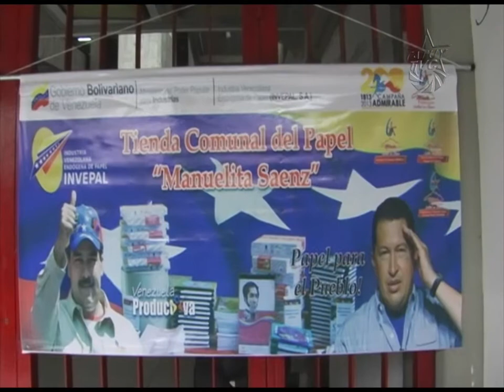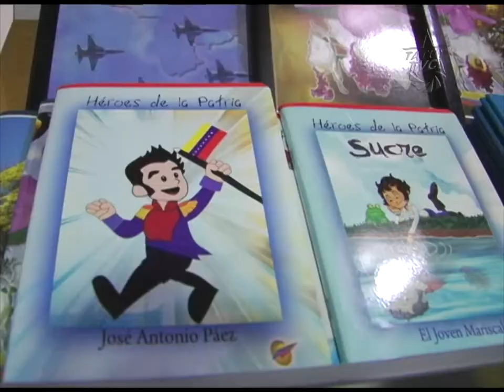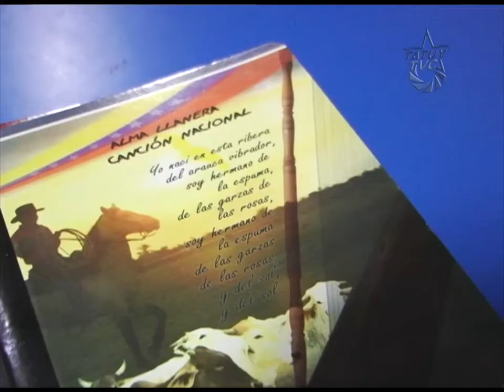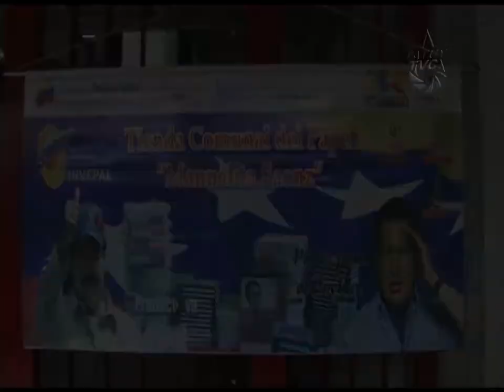Abre la 1era Tienda Comunal del Papel "Manuelita Sáenz" en Mérida.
La tienda comunal del papel "Manuela Sáenz", 1ra en el Estado Mérida, ya abrió sus puertas para todo público, la misma está ubicada en las instalaciones del Centro Cultural "Tulio Febres Cordero" del Municipio Libertador. Habitantes de la ciudad de Mérida ya pueden adquirir papel de calidad y artículos de oficina a bajo costo, producidos por la empresa de propiedad social indirecta Industria Venezolana Endógena del Papel (Invepal).
Gracias al convenio entre Invepal, Fundecem y el Gobierno Bolivariano de Mérida se instala la 6ta tienda comunal del papel en el país. Las mismas son parte de una política nacional que impulsa el Gobierno Bolivariano con la finalidad de expandirse a corto plazo a nivel nacional y regional, haciendo especial énfasis en  llevar este beneficio a los pobladores que habitan en los sitios más alejados y afectados del país por la guerra económica.
Recordemos que el papel ha sido un producto que escasea esporádicamente o lo expenden en el mercado a precios muy elevados. El papel tiene un valor esencial en la historia de la  lucha revolucionaria, éste ha sido usado para plasmar el ideal ético del espíritu revolucionario de un ser que siente y quiere luchar contra este sistema hegemónico.  También se plasma en él la cultura, el conocimiento,  los sentimientos, los pensamientos entre otros. Es por eso, que el papel hoy día, ¡sí tiene un valor de uso!, que es importante valuar en un proceso revolucionario que es atacado por la burguesía nacional.
La activación de este establecimiento es parte de una de las medidas económicas para derrotar el sabotaje económico que aplica la derecha venezolana a nuestro pueblo. En aras de seguir beneficiando a la población, se ha decidido evitar a toda costa la usura. Por tanto, una de las acciones que implementan los servidores públicos que trabajan en estas tiendas comunales, es realizar una base de datos de los usuarios y usuarias para controlar la venta diaria de los productos que se expenden. Como requisito para llenar esta base de datos se le pide al usuario portar la cédula de identidad y entregarla al vendedor al momento de la compra.
Este será un espacio que prestará servicio permanente al público,  invitamos a los usuarios a mantener la calma,  evitar el consumo irracional y/o hacer compras masivas para revenderlas en el comercio informal remarcando precios.
El horario de atención es de 8:00 a 12:00 am y de 1:00 pm a 4:00 pm.